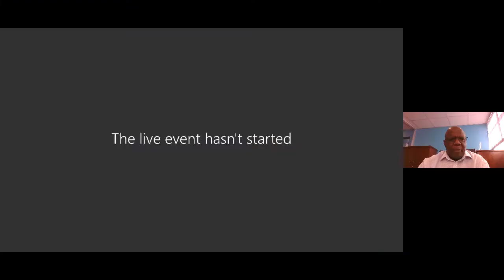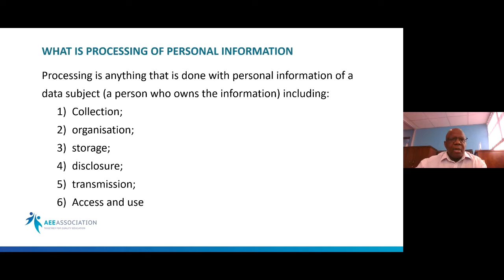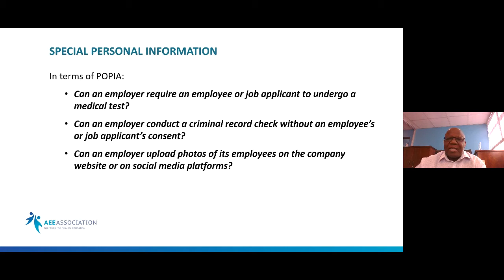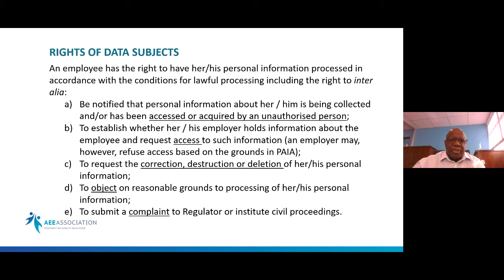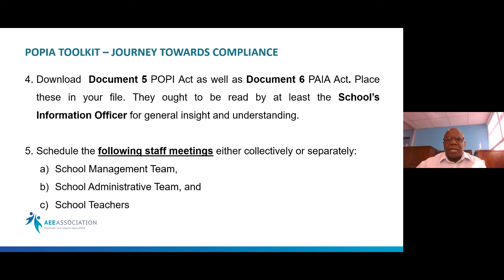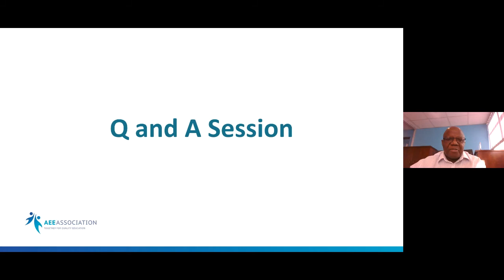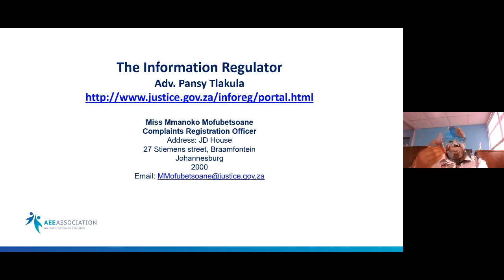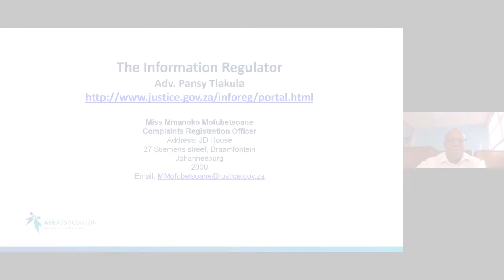POPI Act Webinar 19 May 2021